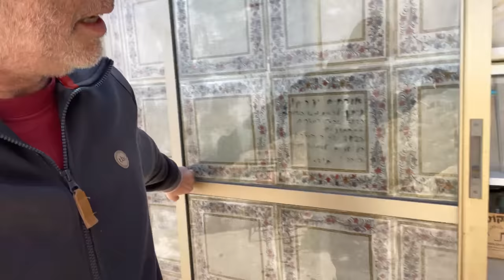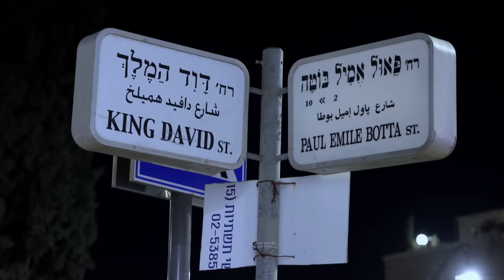Israel 2023 - Nazareth, Jerusalem, and Tel Aviv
I was in Israel last year at this time as my friend, Eli, had suddenly passed away and I wished to pay my respects to the family. This trip was also to do the same but also to visit some areas of Isreal that I had not seen. So, Zig/Mark/Yoram and I travelled about. We met up with lots of friends and family members as they shared their secrets about Israel. It is a most interesting little country that never ceased to amaze me. There are thousand year old shops next to modern 5-star hotels in Jerusalem. Tel Aviv offers pretty much anything in terms of cuisine, shopping and ancient markets.

I hope that you enjoyed watching it and that you share it with others that may find it interesting.